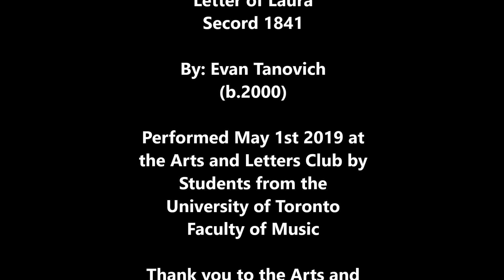Letter of Laura Secord 1841 - Evan Tanovich (b.2000)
Mezzo Soprano: Elizabeth Legierski
Violin 1: Hannah Corbett, Violin 2: Dianna Dawydchak
Violin 3: Lucy Warren, Violin 4: Marcus Wong
Viola 1; Matthew Chan, Viola 2: Vena Lin
Cello 1: Else Sather, Cello 2: Ness Wong
Double Bass: Mikka Choi
Evan Tanovich conducting

Thank you to the Arts and Letters Club of Toronto and Dr. Denis Kulesha for hosting this event.

Program Note:
This year marks Sesquicentennial of the passing of Laura Secord. Today, that name is often synonymous with chocolate or ice cream; however, Laura Secord (formerly Laura Ingersoll) was a war hero who served Canada profoundly in the war of 1812. Laura Secord is the courageous woman who made a treacherous 32km trek across the Niagara escarpment to inform  Lieutenant James FitzGibbon of a surprise attack coming from the Americans. This feat, in which she risked her life, and the life of her family, to relay this information, is one of the main reasons Canada was successful in the war.
This piece sets a letter Mrs. Secord wrote to her sister at the age of 66, many years after her act of heroism. It informs her sister that Laura's husband has died. It is a letter mostly filled with grief and a sense of loneliness. However, at the end of the letter, she writes "I only hope I may soon meet my dear husband in Heaven, never to part". As a composer, this line was the most important to me. It shows Laura Secord's unbreakable spirit in the face of despair. It shows her courage and perseverance, qualities that I believe, aided in her great act of heroism many years before. That is why the ending of the piece is treated optimistically and why, at the very end, it briefly quotes Beethoven's Eroica Symphony. I think Mrs. Secord's story, shows a side of humanity that is much needed in today's world. I believe that if the challenges we face as individuals and as a society are managed with courage and perseverance, we may build a world that is better than the one we came into. Triumph over adversity is a universal notion to which we can all relate, and it is the thesis of this piece.
This piece was commissioned by Orchestra Breva for its cross-province tour, commemorating this important milestone of a Canadian hero and will be featured alongside Beethoven's Eroica Symphony.